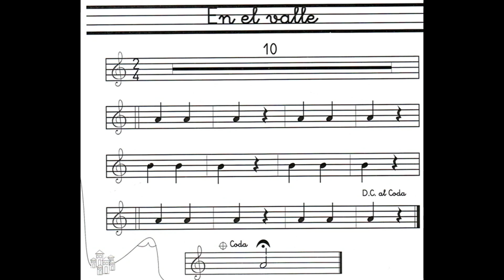En el valle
flabiolant 1